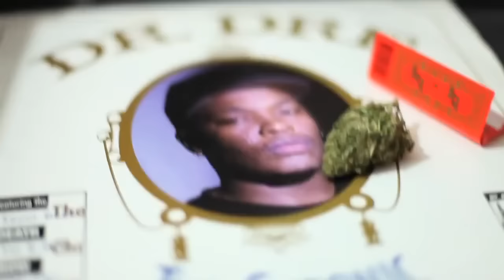La Banda Bastön - Mi Estilo Es.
Video del segundo sencillo del EP "Envuelto En Humo".
Video realizado por Fera.
Agradecemos a la tienda Lucky Bastard por el apoyo.